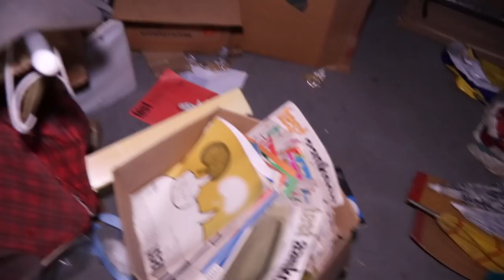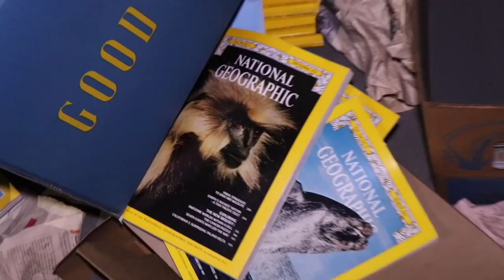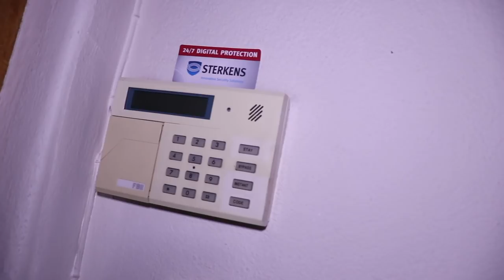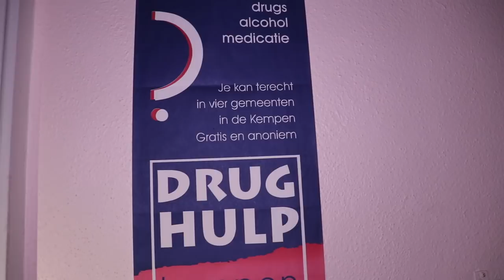Exploring Doctor Dolittle's Abandoned Mansion (IT'S NOT WHAT IT SEEMS)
Today's episode i went to a recently abandoned mansion that is vandalism free and untouched. It was still furnished with some furniture but most of the furniture was already gone. Found a lot of Christmas decorations and medicines. The mansion was from a doctor and his practice was at the main floor. It is unknown why the mansion became abandoned. This mansion is known as Doctor Dolittle which is pretty funny. We explored this at night and encountered some scary stuff. We started from the attic till the main floor as last the garage which was turned into a self made bar named as Bar Umbrella actually a sort of small man cave.